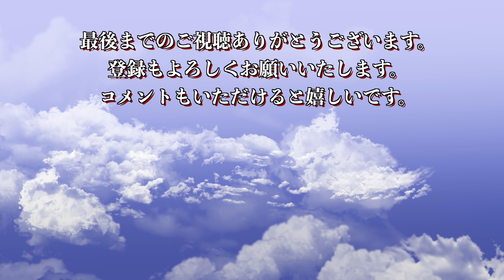第398話 マイクテスト（SAIREN T Mic）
風の中SAIREN T-Micを使ってマイクの録音テストをします。
In the wind, I use the SAIREN T-Mic to test the recording of the microphone.